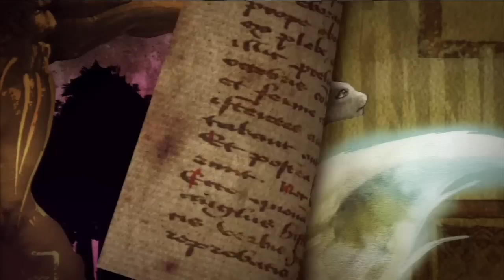Чародей (Sorcery) # 13.